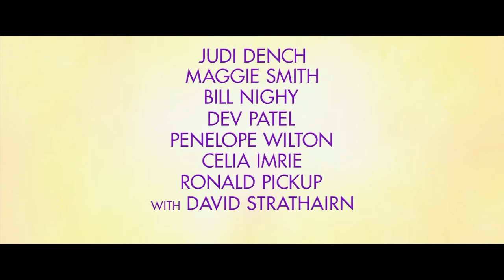The Second Best Exotic Marigold Hotel (Official Trailer)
The Second Best Exotic Marigold Hotel 2015 - Fox Searchlight
Starring Judi Dench, Maggie Smith, Bill Nighy, Celia Imrie, Penelope Wilton, Ronald Pickup, Diana Hardcastle, Tena Desae, Dev Patel, Lillete Dubey, David Strathairn and Richard Gere

Trailer owned by Fox Searchlight